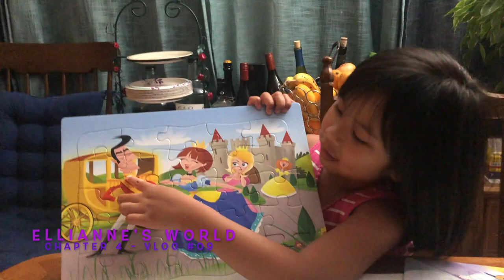How to Solve a Puzzle? By a 4-Year-Old Kid, Ellianne!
Solving a puzzle is not an easy trick. But this 4-year-old kid did it as easy peasy. This video was uncut and will prove that she made it and finished on her own. It's a test of patience and Ellianne was able to deliver it. You would see her tricks and how she finds solutions in solving the puzzle on her own.